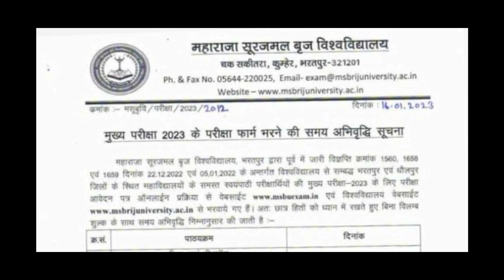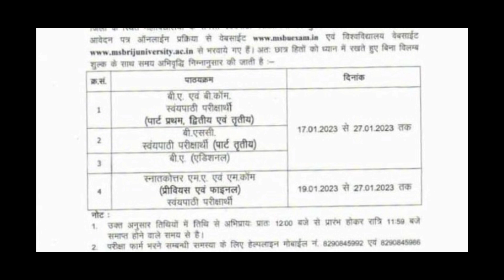Msbu Exam Form Fill Date 2023 // Maharaja Surajmal Brij University Exam Form 2023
msbu exam form fill 2023 / महाराजा सूरजमल ब्रिज यूनिवर्सिटी के एग्जाम फॉर्म स्टार्ट कब से होंगे

Maharaja surajmal Brij University exam form 2023
Maharaja surajmal Brij University exam 2023
Msbu UG PG Non College Exam Form 2023 Start | Last Date | Regular Exam Form Date Extended |B.Ed Form
Msbu exam form 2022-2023 kb se start hoge
Msbu online form 2023 kb se bhre ja rhe hai
Msbu exam form 2023 fees kya hai , last date kya hai
Msbu Exam Form 2023 Start , Brij University Exam Form UG PG BEd start , Msbu exam Form Last date , Msbu exam form Fees , Msbu exam Promote News , Msbu Exam 2022 Big Update today
Brij University Exam Form 2023 UG PG B.Ed कैसे भरे/ Msbu Online Form 2023 Apply Kaise kare/ Payment kaise kare
Bharatpur University Online Form 2023 Kaise Bhre
Msbu Exam Form 2023 UG PG Start
Msbu Exam Form Apply Kaise kare 2023 UG 1st Year
Msbu Exam Form Payment Kaise kare 2023 UG PG BEd
Bharatpur University Exam Form 2023 Apply Karna Sekhe
Msbu Exam Form 2023 B.A 1st Year Kaise Bhre
Msbu B.Sc 1st Year Exam Form Apply Kare
Msbu M.A M.Sc M.Com 1st Year Exam Form Apply Kaise kare
Bharatpur University UG Second Year Exam Form 2023 kaise bhre
Brij University UG Final Year Exam Form 2023 Apply Kare
Msbu PG Final Year Exam Form 2023 kaise bhre
Brij University B.Ed Exam Form 2023
Msbu Exam Form 2023bUG PG Start
bharatpur university college exam form 2023
how to fill msbu exam form 2023

brij university bharatpur ug pg bed exam form 2023

maharaja surajmal brij university bharatpur ug pg bed exam form 2023 kaise bhare

msbu ba bsc bcom exam form 2023

msbu ma MSC mcom exam form 2023

msbu ug pg exam form date 2023

Msbu online form 2022 kb se bhre ja rhe hai
Msbu exam form 2022 fees kya hai , last date kya hai
Bharatpur University Online Fillb Kaise Bhre